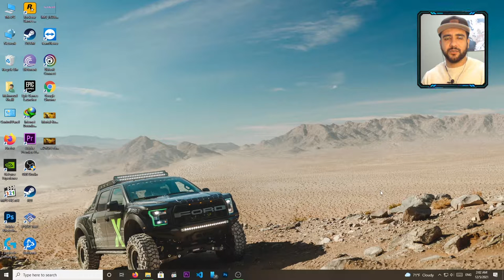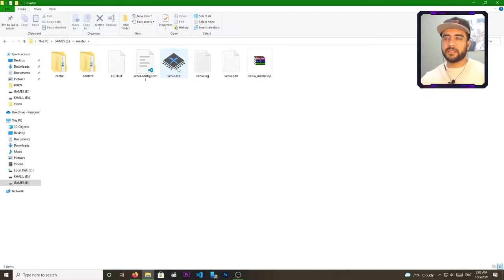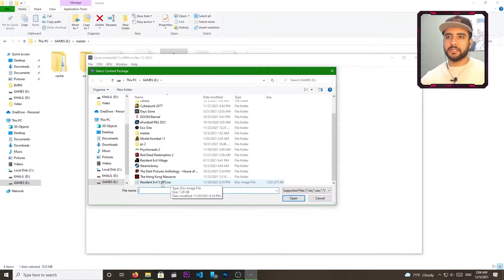Xenia | والتجربة على الحاسب الشخصى XBOX 360 محاكى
تشغيل العاب اكس بوكس 360 على الكمبيوتر

 : XBOX 360  ثانيا  تحميل جميع ألعاب